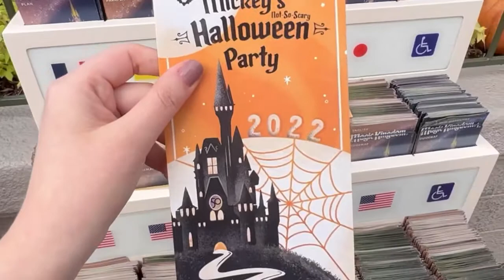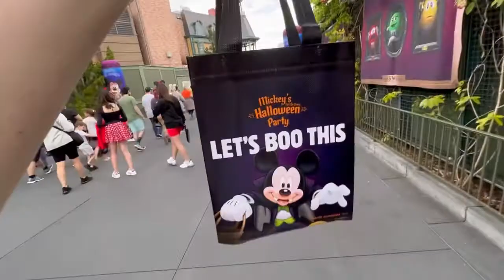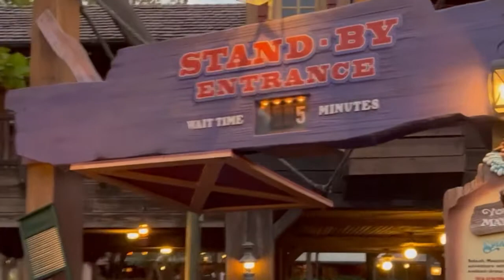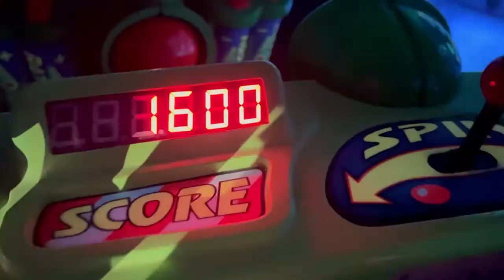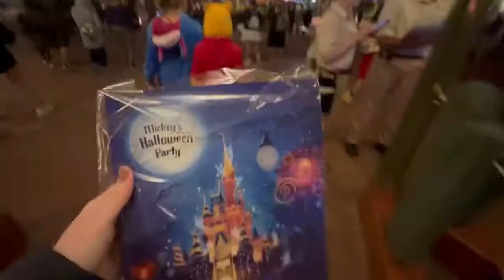HALLOWEEN DA DISNEY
A Mickey’s Not So Scary Party acontece em datas selecionadas de agosto a outubro! Para participar da festa você precisa de um ingresso especial que pode ser adquirido com a nossa agência em até 10x sem juros! A festa começa oficialmente às 19h, mas você pode entrar no parque a partir das 16h!

Para mais dicas do que fazer em Orlando, acesse nosso ebook ORLANDO ALÉM DOS PARQUES

Ingressos para parques e atrações de Orlando com o melhor preço do mercado